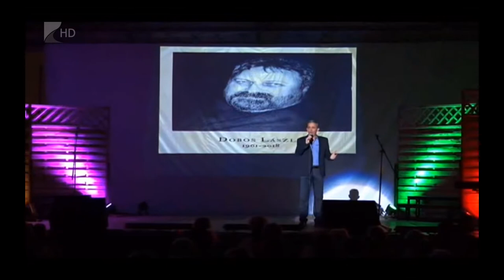30 éves a Mandala Dalszínház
Idén harminc éves a Mandala Dalszínház. Ez idő alatt közel kétmillió néző látta a létrehozott és bemutatott hatezer előadás valamelyikét. A jubileumi évforduló alkalmából ünnepi programsorozattal és különleges Mandala Nyárral készülnek.